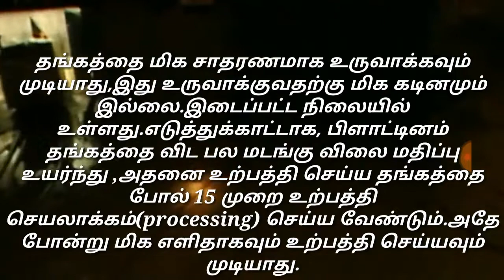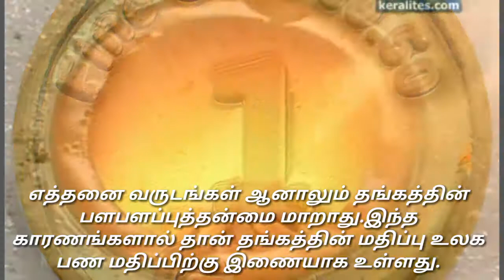Why gold is more valuable and equal to the world currency .//Tamil